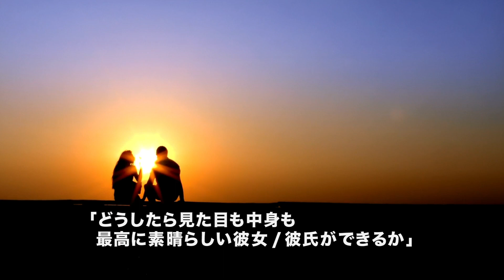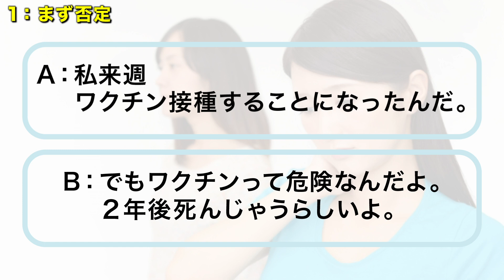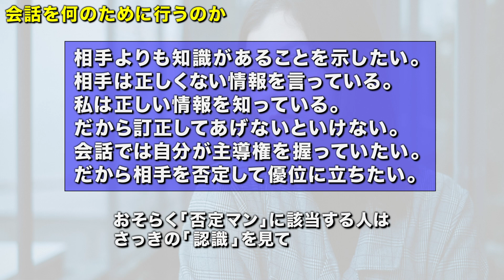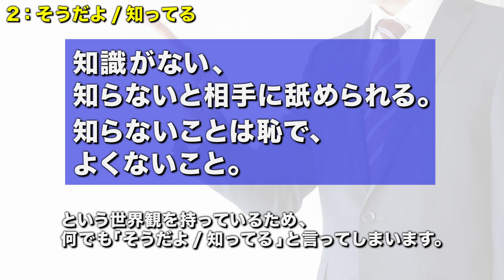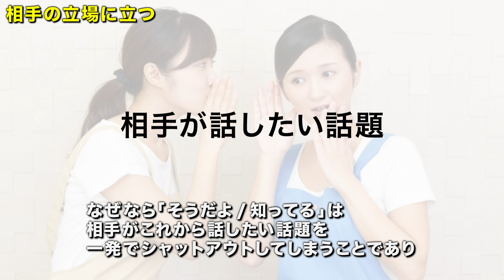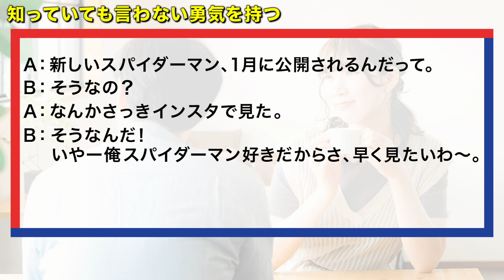超容易被日本女生討厭的講話方式/日本人女性にめちゃくちゃ嫌われる話し方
你想要學「現在的日本人的對話」的話，歡迎來到「C-CLASS」。

你好，我是Atsushi。
職業是華語圈的日文教師（日本東京人，在東京長大）
畢業於明治大學文學部，具備教師執照（國中小社會科）
我曾到過世界上30個國家生活，現在也還在旅行的途中，
是一個數位遊民。
（註：指無固定的住所，靠著網路遠程工作的人。）

擅長文案寫作、心理學技巧・研究，
主要目標為讓學生能用日文「打動日本人的心」、並學會最「自然的」日文！
目前在Blog・Facebook・Youtube上都有分享如何學會「正確的日文」的情報。

關於我的更詳細經歷・故事請點這裡！

【容易搞錯的日文】 場所助詞「に」跟「で」的不同/間違えやすい日本語・場所の助詞「に」と「で」の違い

N1滿分合格的學生（30代）的日文学習的心得:N1満点合格した生徒（30代）の日本語学習の心得

記住日語單字的方式 【實用的暗記法】/日本語単語の覚え方【楽々実用暗記法〜 】

日文也會跟著變好! 讓頭腦變好的五個生活習慣/日本語も上達！頭がよくなる5つの生活習慣